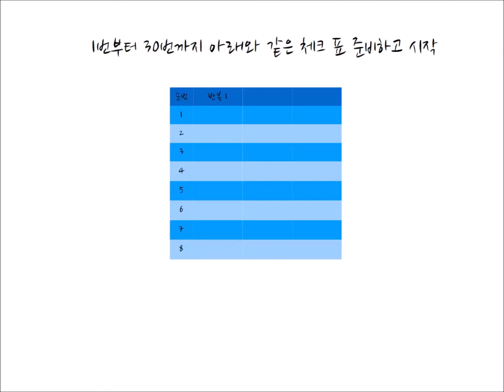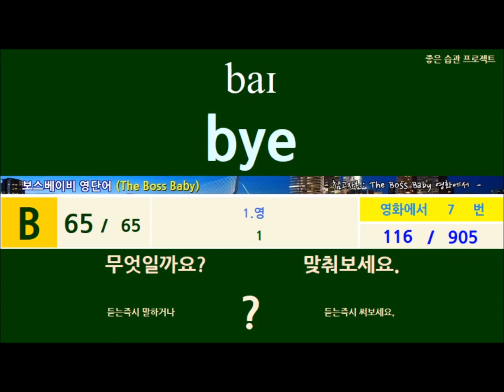[4번-복습편] 보스베이비 하루5분(30단어편)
총 30개 세트(시작편, 복습편 각각 1개씩): #1 ~ #30 입니다.
* 이해를 돕기 위해서  첫회만 2개 세트를 업데이트 합니다.
   - 앞으로 동영상은 1일에 한개 세트씩 업데이트 될 예정입니다.